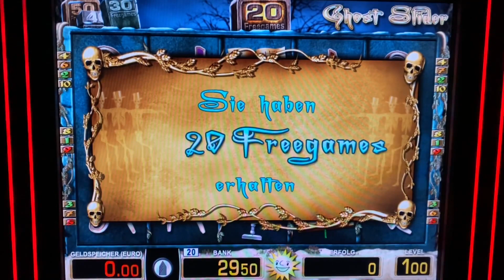Lets play Ghost Slider FREISPIELE 1& 2€ Spielhalle Merkur Magie Casino Novoline Jackpot Slots Bally